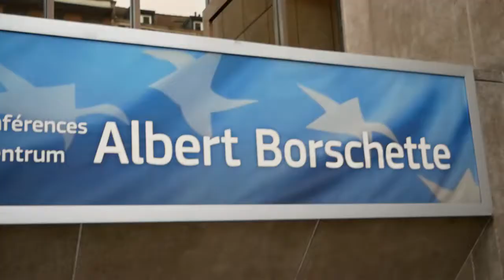Візит до Брюсселя заступника міністра економіки Тараса Качки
23 листопада відбувся візит до Брюсселя заступника міністра економіки України, торгівлі та сільського господарства України, Торгового представника України Тараса Качки. Український урядовець провів переговори з представниками Єврокомісії щодо подальшого розвитку та поглиблення двосторонньої співпраці між Україною і ЄС у сфері торгівлі. За підсумками переговорів він відповів на запитання Укрінформу.